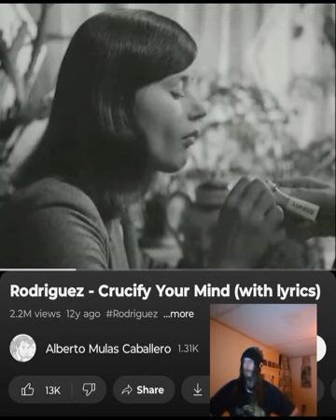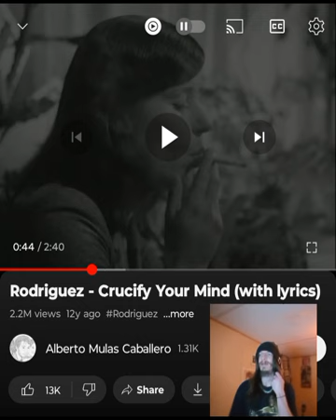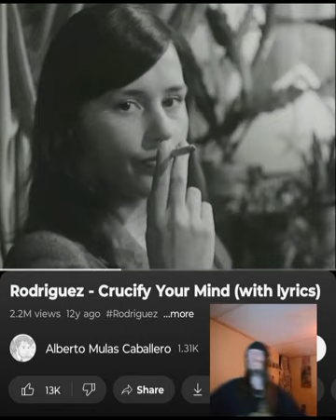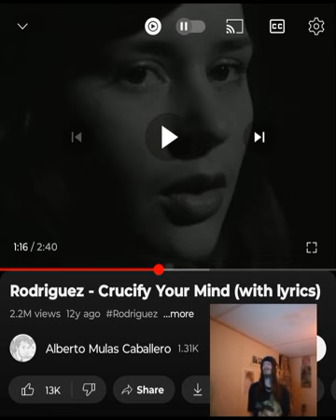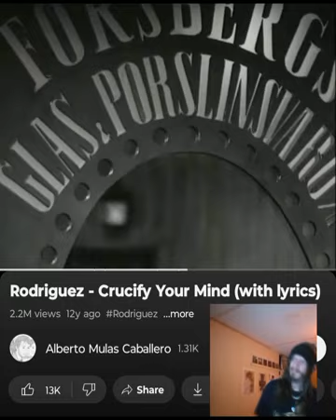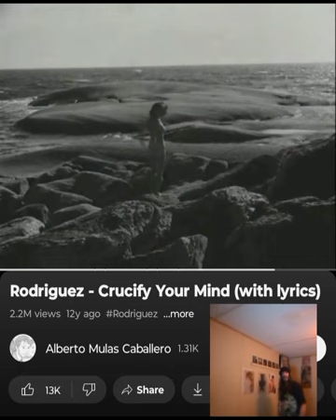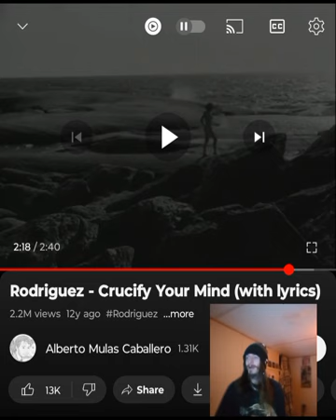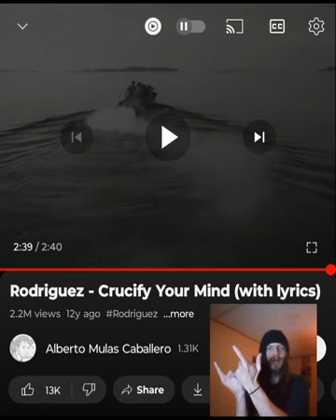RODRIGUEZ- CRUCIFY YOUR MIND ELEGANTALLY DISMISSED 💜🖤INDEPENDENT ARTIST REACTS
This is one of the most elegant dismissals ever. Shoutout to  @malcolmrayner3480   for this request and for tuning in. I appreciate it. Enjoy. I love you a million 💜🖤